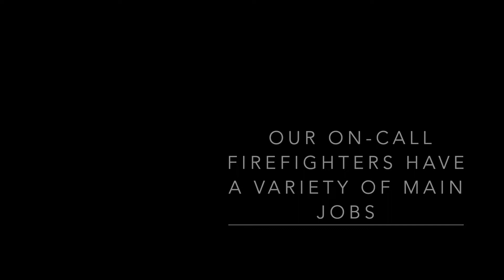On-call firefighter recruitment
An on-call firefighter recruitment video created by on-call firefighters at Audlem Fire Station